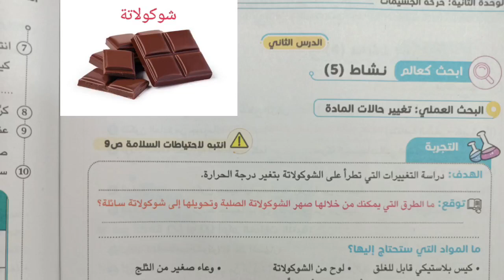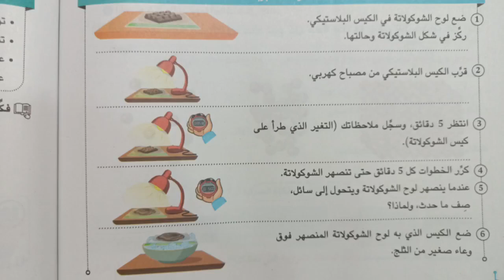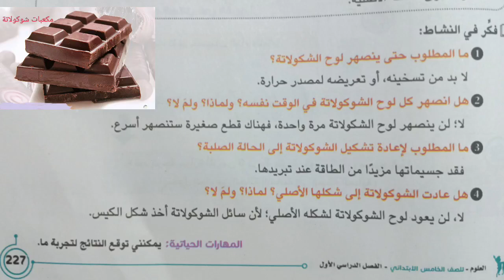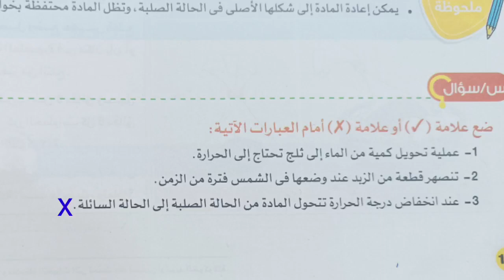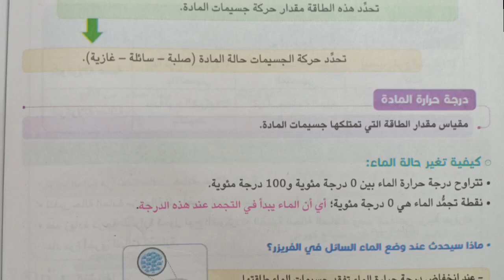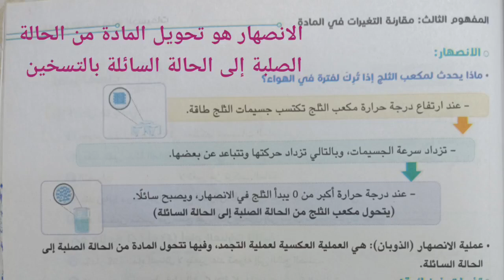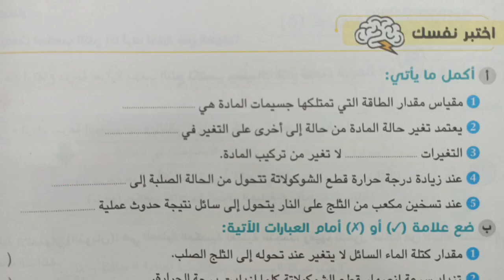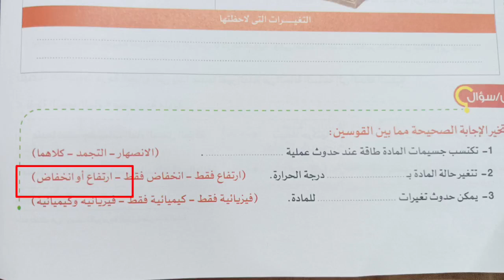علوم 5 إبتدائى مقارنة التغيرات في المادة المفهوم الثالث الترم الأول 2023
شرح الدرس الثاني من المفهوم الثالث مقارنة التغيرات في المادة علوم الصف الخامس الابتدائي الترم الاول 2023 شرح العلوم بطريقه سهله وبسيطه ومشوقة